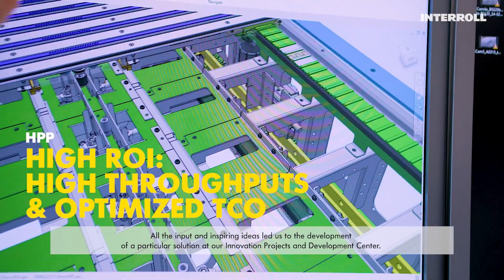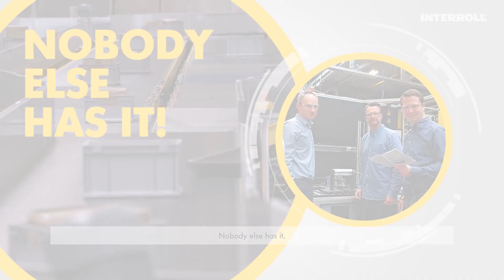High Performance Conveyor Platform (HPP) – Celebration of the global launch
�� We are launching the new High Performance Conveyor Platform! ��
With the High Performance Conveyor Platform or HPP, the advantages of a flexible modular system
of conveyor modules, such as those offered by Interroll&#39;s globally popular Modular Conveyor
Platform (MCP), are now available to system integrators and end users in the CEP industry too.
This platform is the perfect answer to applications where proven solutions for high throughputs,
reliability and robustness are needed. With the HPP we enable a seamless material flow!

▬ Favorite Videos ▬▬▬▬▬▬▬▬▬▬▬▬